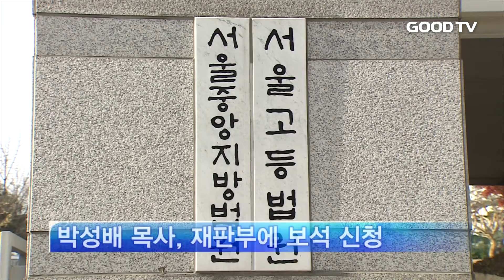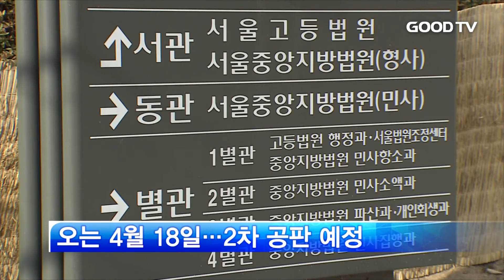[GOODTV NEWS 20170328] 박성배 목사, 첫 항소심서 선처 호소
교단과 신학교의 공금을 빼돌려 도박에 탕진한 혐의로 징역 4년 6개월을 선고 받은 박성배 목사. 첫 항소심에서 양형이 가혹하다며 선처를 호소했는데요. 기독교대한하나님의성회 서대문 소속 목회자들은 박 목사에 대한 엄정한 재판을 촉구했습니다.

기하성 서대문 총회장과 순총학원 이사장을 역임한 박성배 목사는 지난해 11월, 교단과 신학교 공금 30억 원을 횡령하고 이사회 회의록을 위조한 혐의가 인정돼 구속 수감됐습니다.

박 목사는 첫 항소심에서 1심 판결이 부당하다며 보석을 신청했습니다. "한 번만 기회를 달라"고 호소한 박 목사는 변상에도 적극 나서겠다고 말했습니다.

이에 학교법인 순총학원 정상화를 위한 대책위원회는 박성배 목사에 대한 엄정한 법 집행을 재판부에 촉구했습니다.

대책위는 "박성배 목사 사건은 목회자로서 있을 수 없는 치욕적인 사건"이라며 "반면교사를 삼기 위해서라도 정치적 감형이나 보석을 허가해서는 절대 안 된다"고 강조했습니다.

박성배 목사의 보석 허가 여부는 다음 달 18일로 예정된 2차 공판에서 판가름 날 전망입니다.